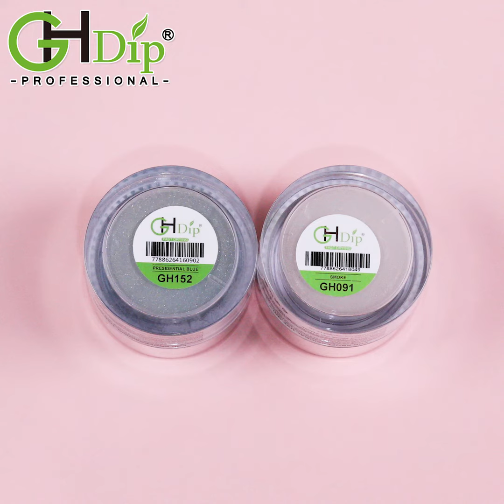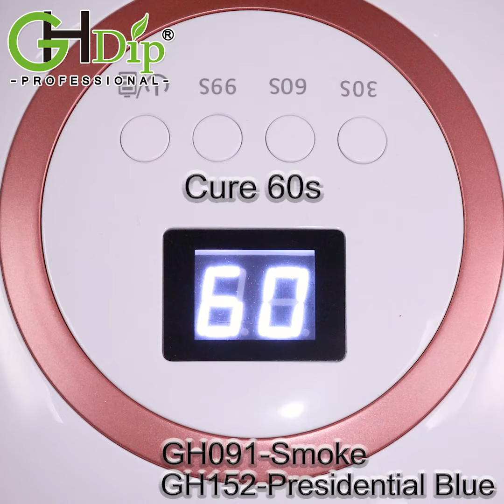GHdip fast dry dip powder nails design